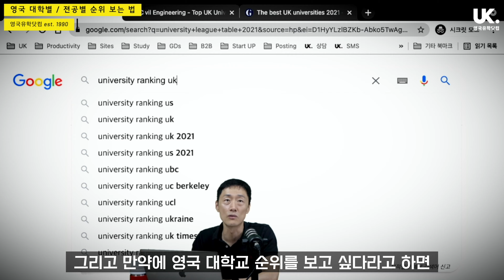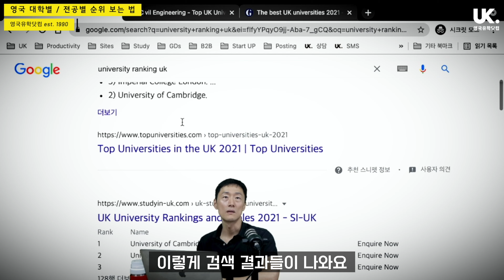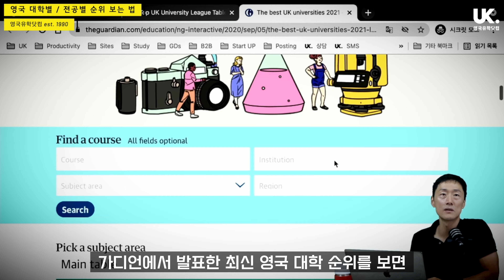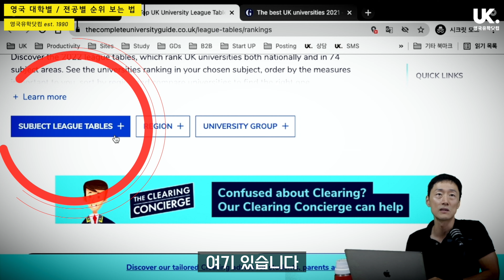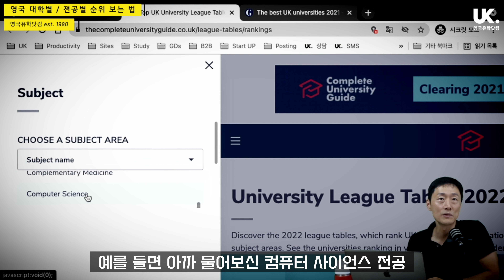[영국 유학] 최신 영국 대학 순위 & 전공별 순위 내 스스로 확인하는 방법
0:00 인트로
0:41 영국 대학 순위 보기
3:51 전공별 대학 순위 보기

영국 유학갈 때 대학교 어떻게 고르세요?
대학 명성, 위치, 역사... 그리고 순위도 무시할 수 없죠!
오늘 영상은 영국 대학 전체 순위 그리고 전공별 대학 순위 보는 방법에 대해 알려 드릴게요.

토요 라이브 유학 상담소 중 맨체스터 대학과 관련한 질문에 답변 드린 내용 편집본입니다.
전체 라이브 방송을 보고 싶으시면 아래 링크 클릭해 주세요.

영국유학닷컴
1990년 우리나라 최초로 설립된 영국 전문 유학원